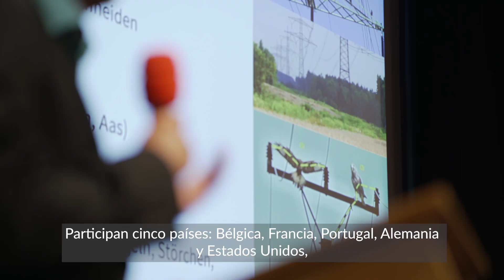Espacio aéreo compartido: Entrevista con Patricia Mela - ENEDIS / SafeLines4Birds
Más información y descarga de un folleto gráfico en 7 lenguas de la UE